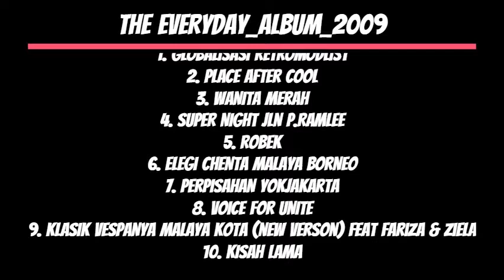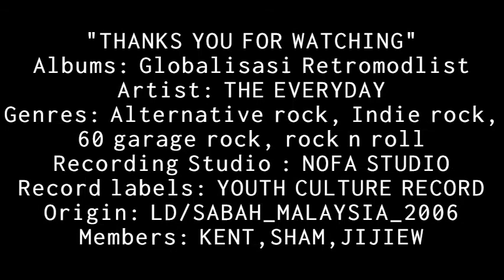THE EVERYDAY - Globalisasi Retromodlist (2009) Full Album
1. GLOBALISASI RETROMODLIST
2. PLACE AFTER COOL
3. WANITA MERAH
4. SUPER NIGHT JLN P.RAMLEE
5. ROBEK
6. ELEGI CHENTA MALAYA BORNEO
7. PERPISAHAN YOKJAKARTA
8. VOICE FOR UNITE
9. KLASIK VESPANYA MALAYA KOTA (new verson) feat fariza & ziela
10. KISAH LAMA

ALBUM: GLOBALISASI RETROMODLIST
YEAR : 2009
Band: THE EVERYDAY
Publisher: Youth Culture Records

Vocalist: Kent
Guitar: Jijiew
Guitar 2: Sham
Bassist: Wan
Drum: Dol Abdullah

Background.
thiz group born end of disember 2005 . first al.. The story of THE EVERYDAY
Here’s how it all begins. At first this band was born in a small town in Lahad Datu,Sabah, East Malaysia. THE EVERYDAY was formed by the end of 2005 after the breaking of our previous band named 'The Tone Flower' and one of the 'Oi' band called "Fighting Hooligan'z (2001).The name ‘THE EVERYDAY’ appeared after few original members of The Tone Flowers departed from the band. Now the band, consisted it recent members (based in KL), making a move seriously towards the music scene. THE EVERYDAY latest line up are Kent (VOKAL), Sham (guitar,backing vocals), Jijiew (Lead guitar), Wan (Bassist,2008/2009),Dol (Drummer) Before, they already released a demo CD with 5 songs of their own. The ‘alternative pop rock n roll retro borneo’ psychedelic band recorded their second CD, this time a live show at Conrados Café Lahad Datu on 20 May 2007 along Ox-Blood, a Sabah Oi! band. Now the band are smashing stages around Malaysia with their style of music.
THE EVERYDAY wiil feature 2 songs in YOUTH CULTURE COMPILATION Vol-2,
Last but never the Least.. THE EVERYDAY would like to offer our most sincere gratitude, humble thank ye's, true love and honest hearts to all those who have helped our good ship travel these high seas over the years, month and days. also would love to thanx everybody that supported us before, now and then.. Special thanx again to all of u guys and we really hope that all d support will be remain so that we and all of independent act can be success and be real, forever n ever..We will never give up to remain being in this local scene...